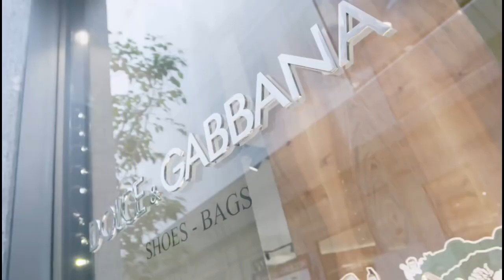[Hành trình Milan] Toàn cảnh Khải Boss trong đêm diễn của DolceGabbana ✨ Nụ cười của Vương Giả